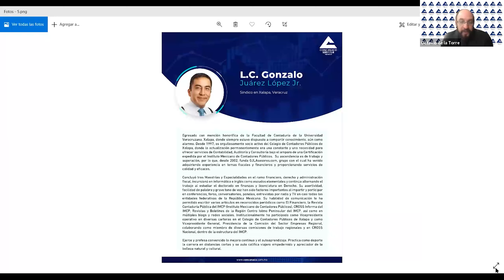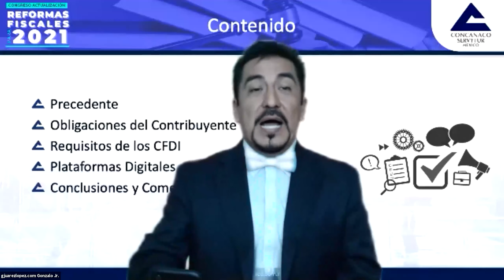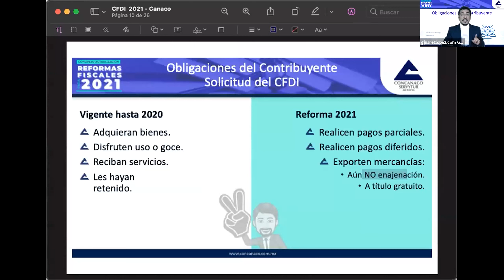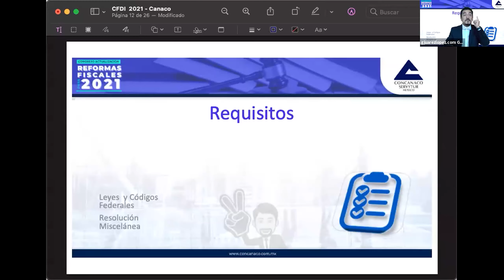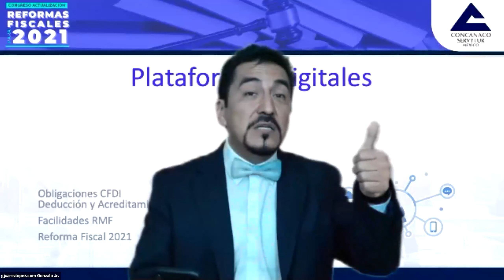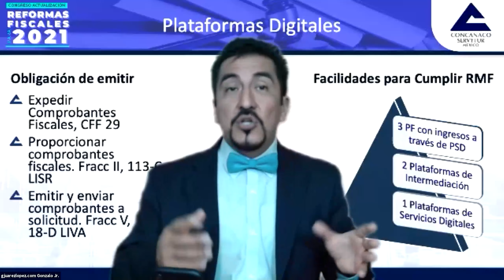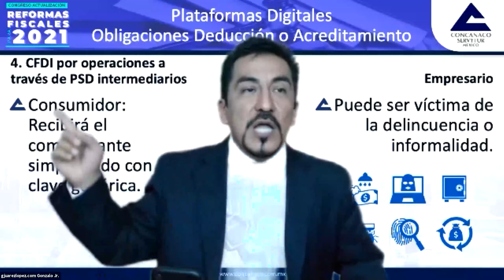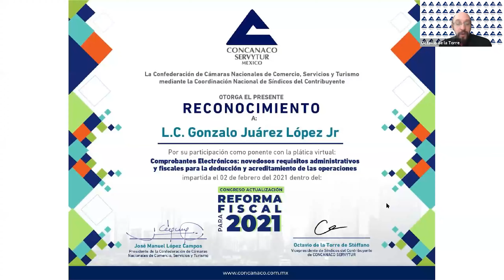Comprobantes Electrónicos por el L.C. Gonzalo Juárez López Jr. CONCANACO SERVYTUR.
Comprobantes Electrónicos novedosos requisitos administrativos y fiscales para la deducción y acreditamiento de las operaciones por el L.C. Gonzalo Juárez López Jr. Congreso Actualización Reformas Fiscales para 2021. CONCANACO SERVYTUR.